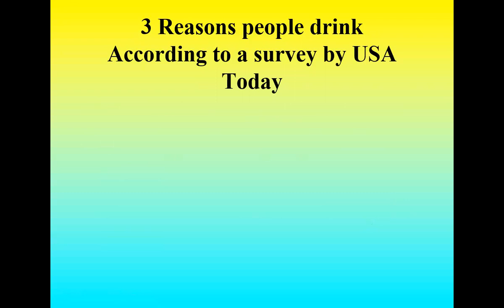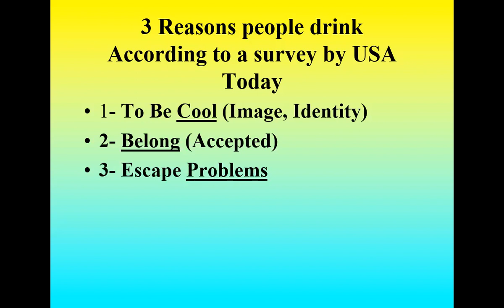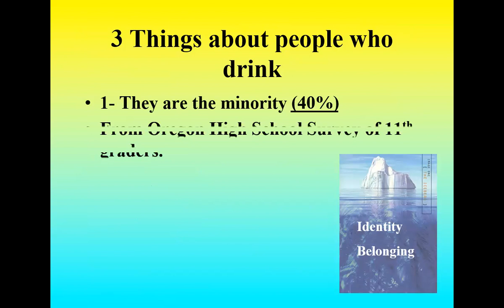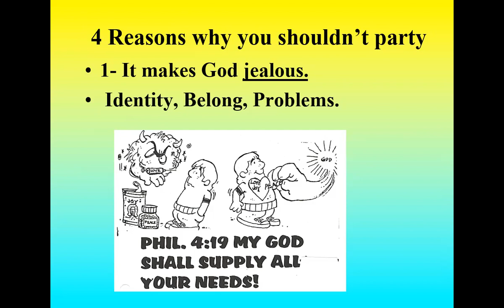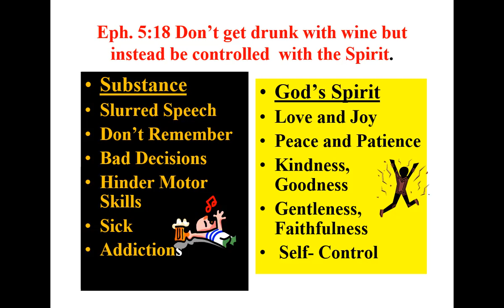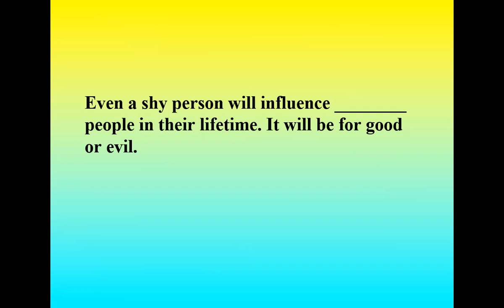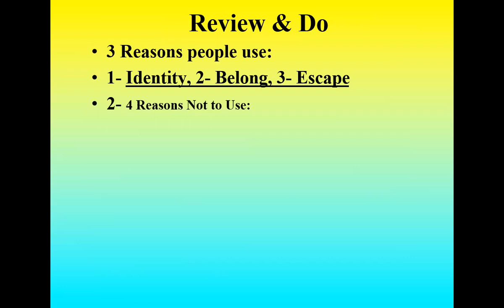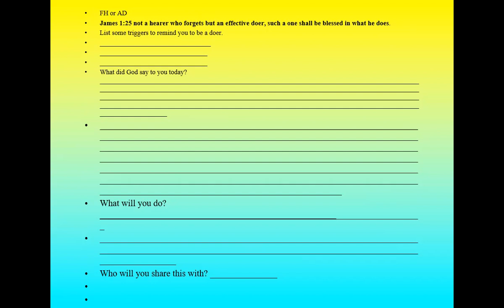Lesson 36 Substance or Savior